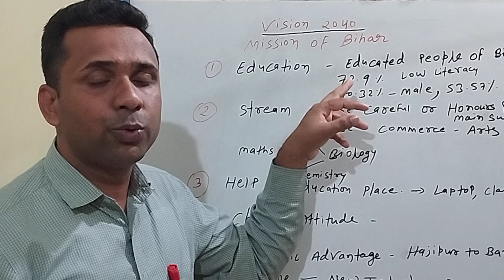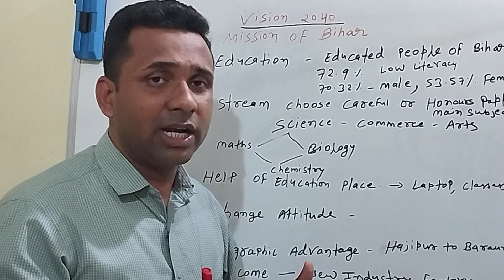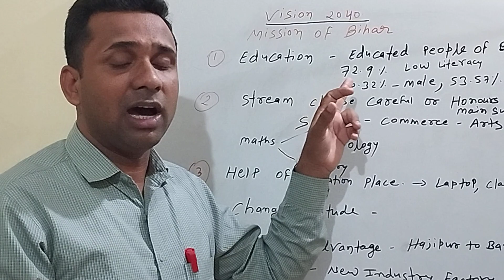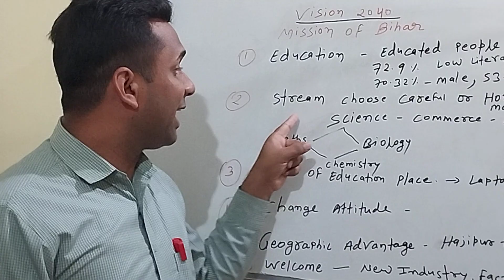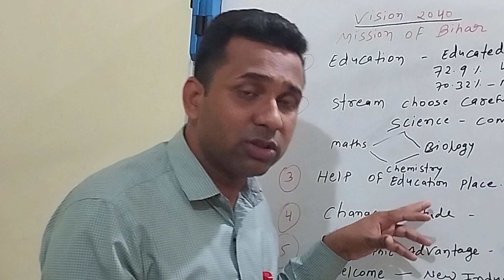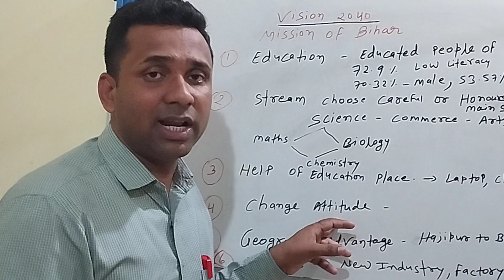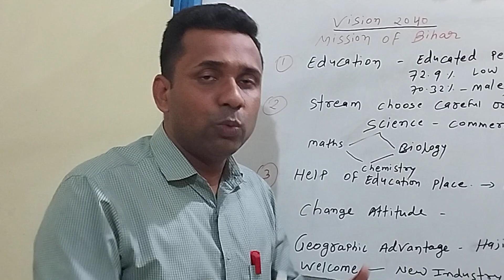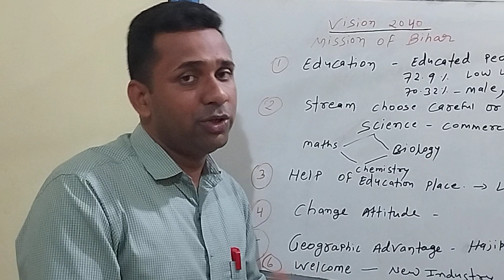Vision 2040 Mission of Bihar.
Vision 2040 Mission of Bihar. Biology = Zoology & Botoney